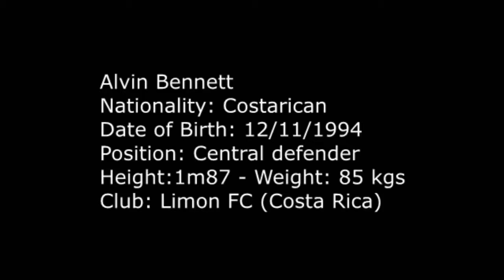Alvin Bennett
Costa Rican Alvin Bennett's Best Moments!